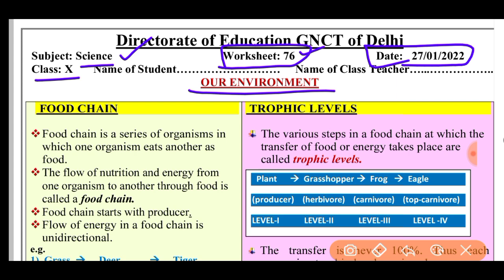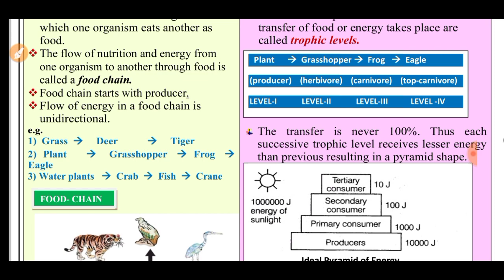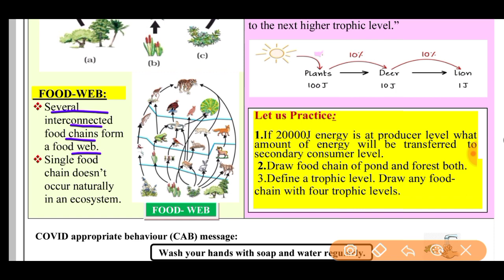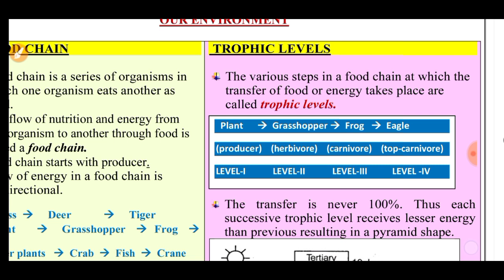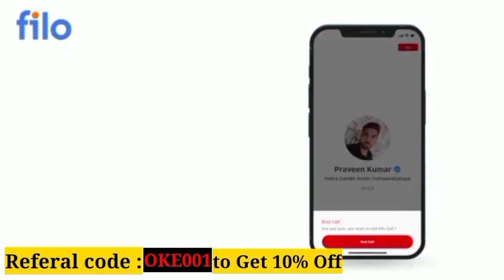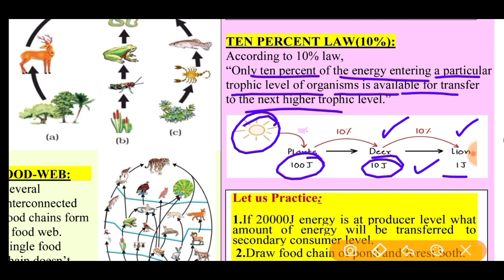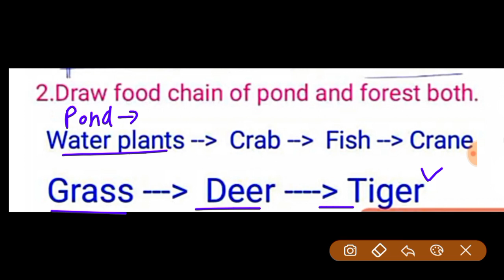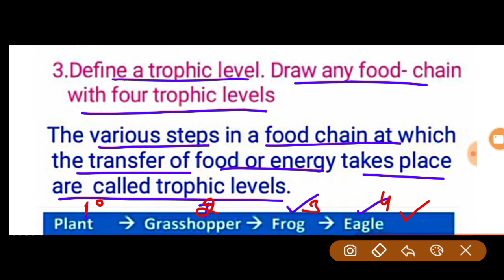Science worksheet 76 class 10 (27/1/22) English medium/worksheet 76 science class10/class10 science